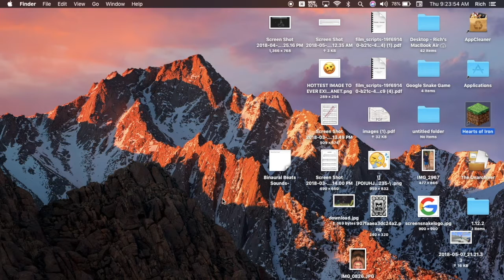mincraft lets play #1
Thanks to rsoong120 and TheMeapster Army for helping with the vid!!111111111